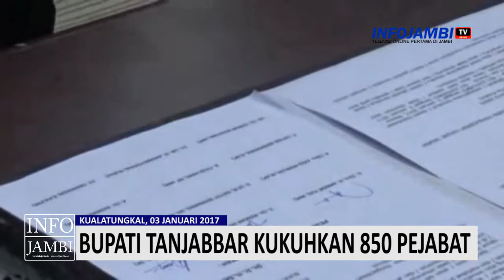BUPATI TANJABBAR KUKUHKAN 850 PEJABAT